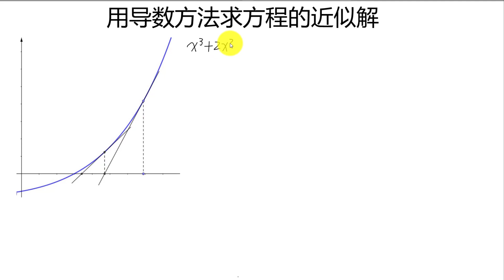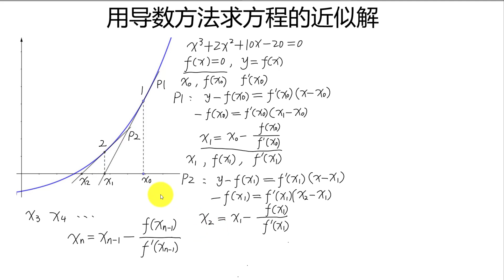牛顿法---------用导数方法求方程的近似解（高中数学，变化率和导数7）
你好，欢迎来到这个视频。